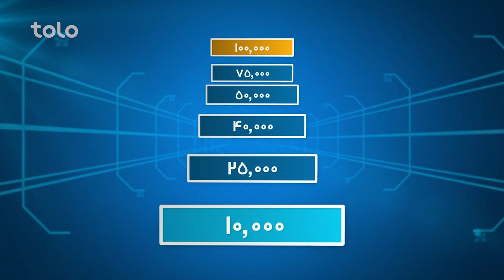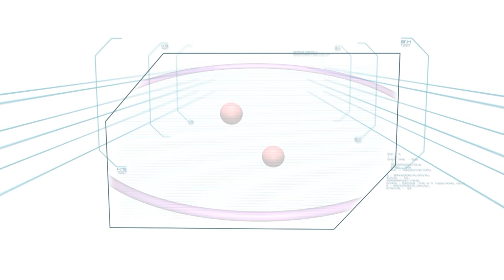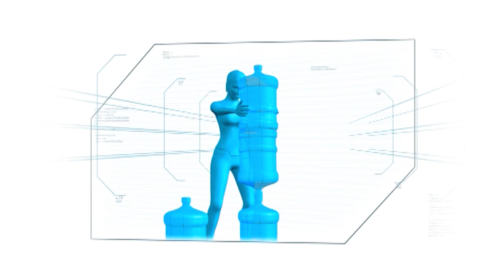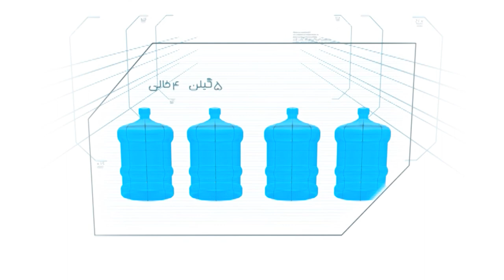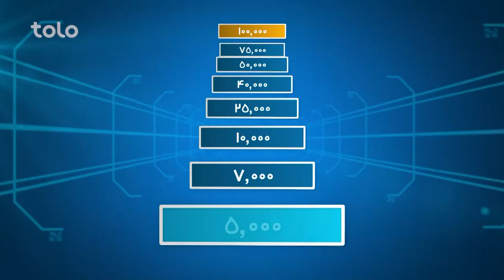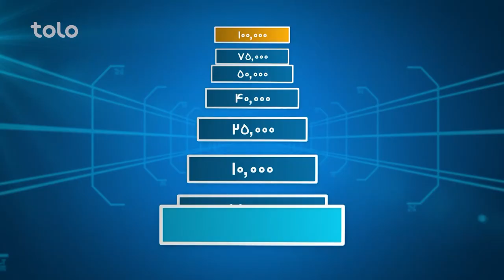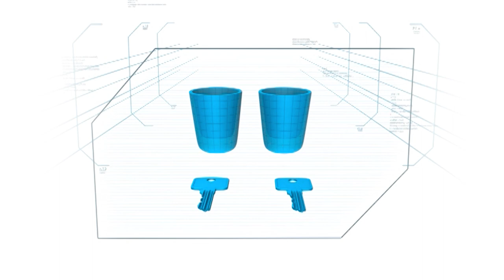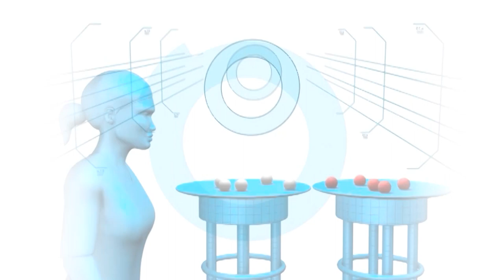Hit Lahza ba Lahza Rostam Rasoli & Danish Taban | هیت لحظه به لحظه با رستم رسولی و دانش تابان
Hit Lahza ba Lahza Rostam Rasoli & Tabesh Taban | هیت لحظه به لحظه با رستم رسولی و دانش تابان